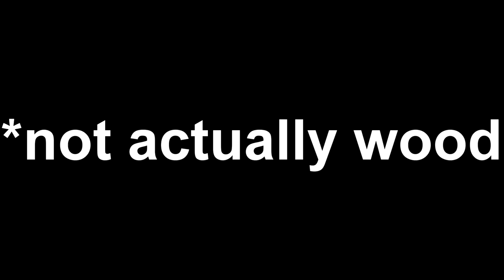OP or UP? How Does He Fit Into The Meta? | Doomfist Initial Thoughts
In this video I give my initial impression of Doomfist and give you my prediction on what you should be looking for when he Meteor Strikes into the official client within the next couple weeks.